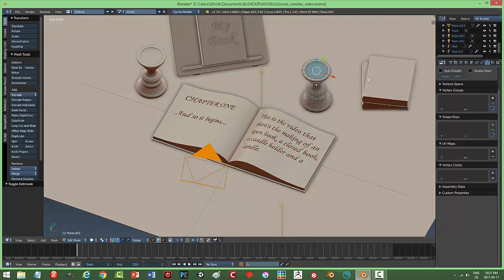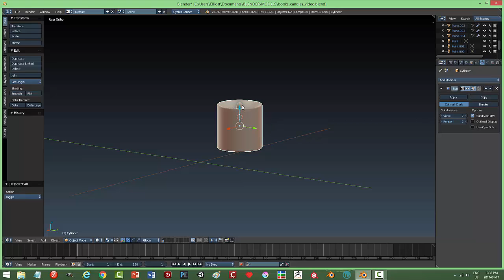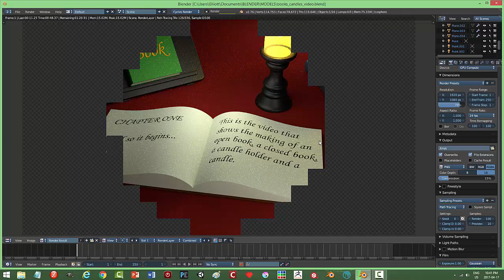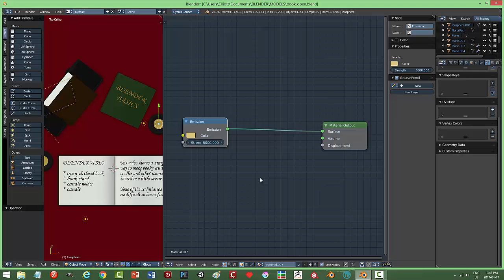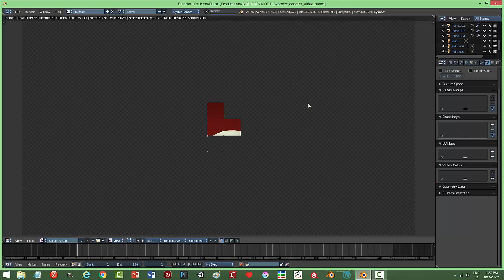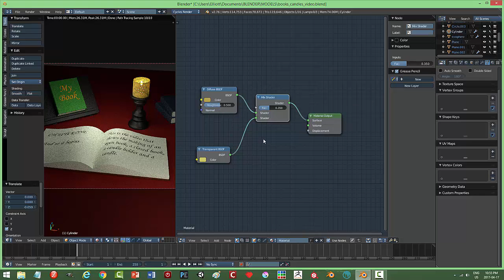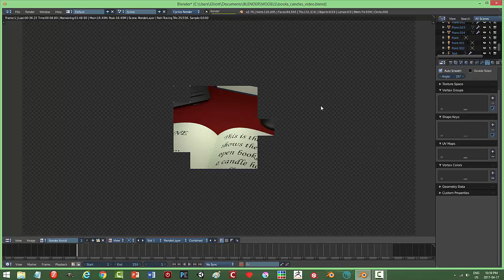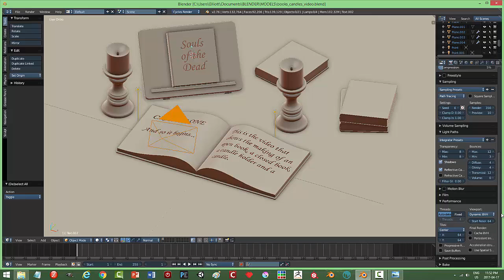Blender: Modeling Books and Candles (Part 2 of 2)